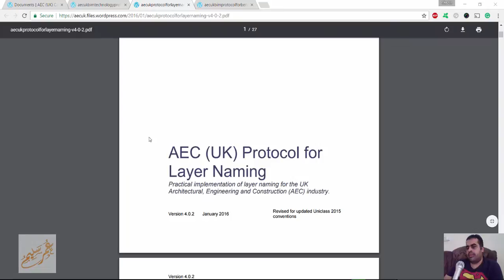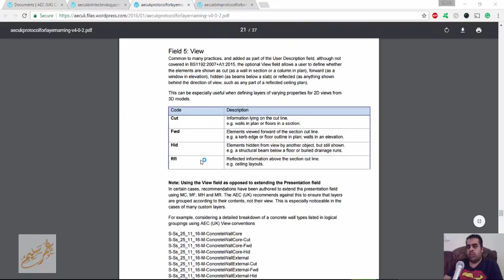02 06 08 AEC UK Protocol For Layer Naming – v4 0 2